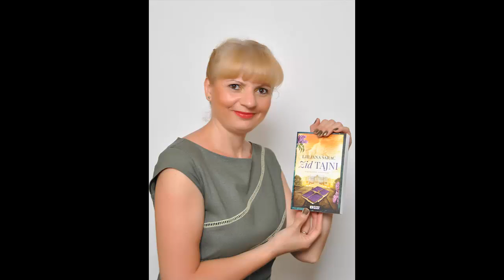Ljilljana Šarac - predstavljanje romana ,,Zid tajni'' na Radiu 202, 11.8.2017